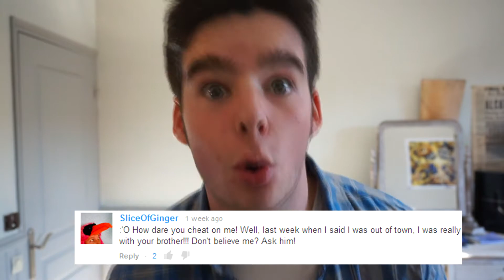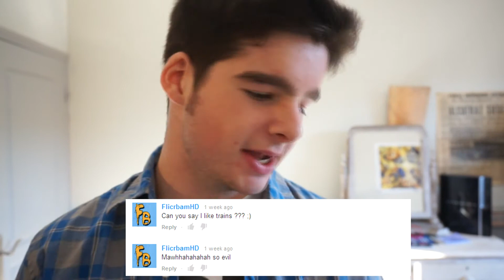INSANE BOOMERANG THROW!! | Insert Topic Here #54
Best boomerang throw in the history of people throwing boomerangs? I think so.
(Expand please)

Hope you guys enjoyed this episode, i put a huge amount of effort into this one! Now that the series is bi-weekly the episodes should be longer and better!